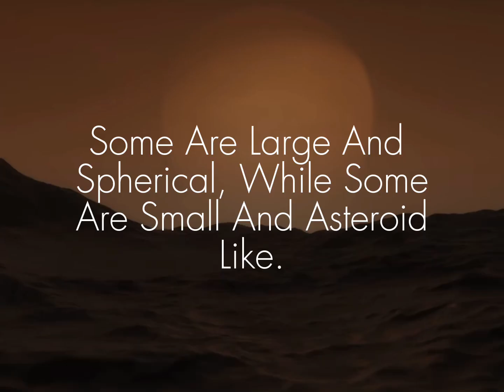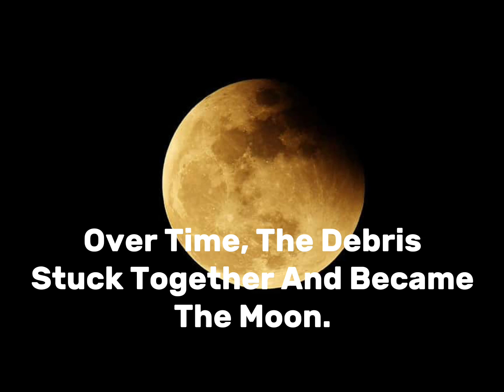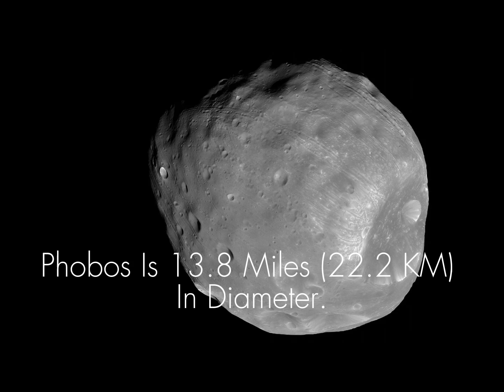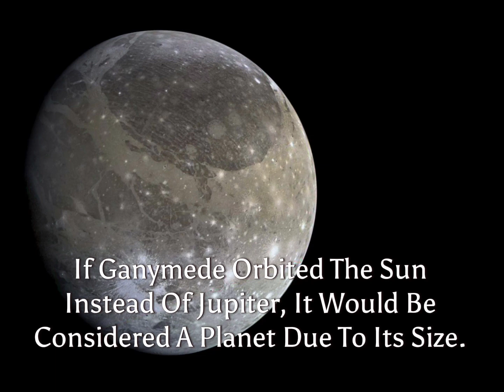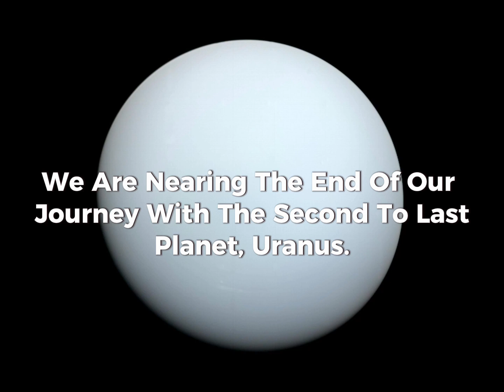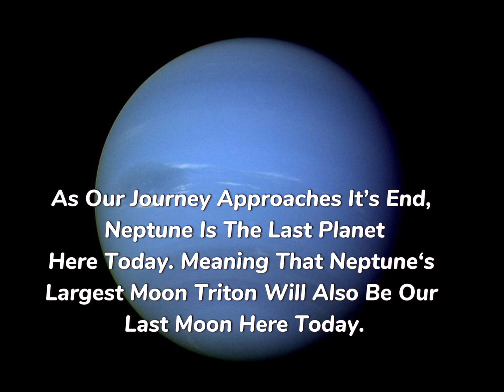The Largest Moon Of Each Planet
In this video, I cover the largest moons of each planet.

Planets Discussed In This Video:
Mercury
Venus
Earth
Mars
Jupiter
Saturn
Uranus
Neptune

Moons Discussed In This Video:
The Moon
Phobos
Ganymede
Titan
Titania
Triton

If you enjoyed this video, please consider sharing with other people who share similar interests.